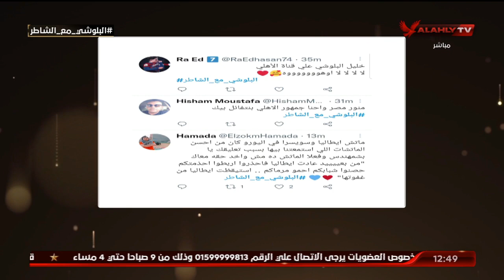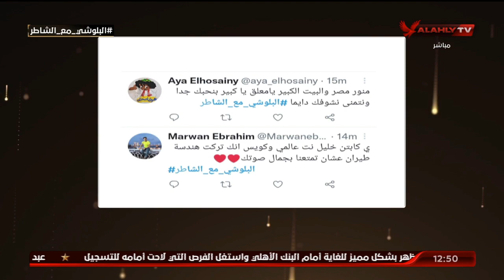خليل البلوشي: محمد صلاح "الأفضل فى العالم حاليا" وتوقعت عدم فوزه بجائزة البالون دور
خليل البلوشي: محمد صلاح "الأفضل فى العالم حاليا" وتوقعت عدم فوزه بجائزة البالون دور | البيت الكبير